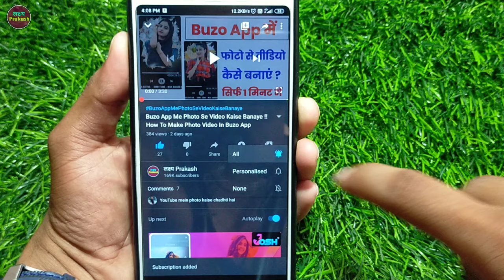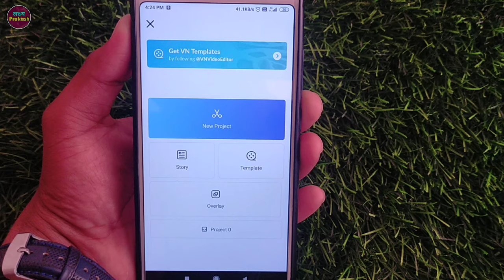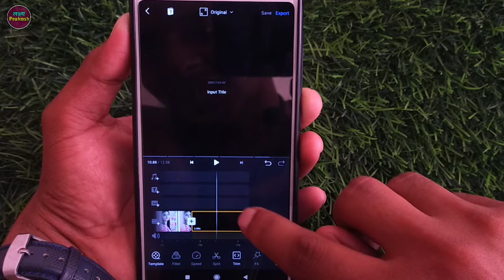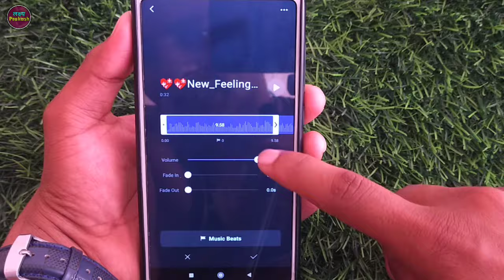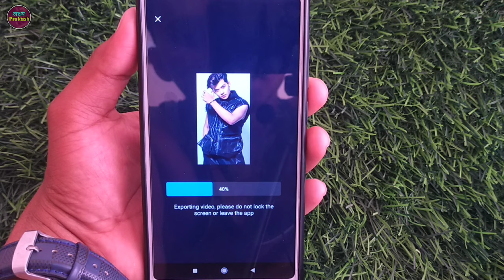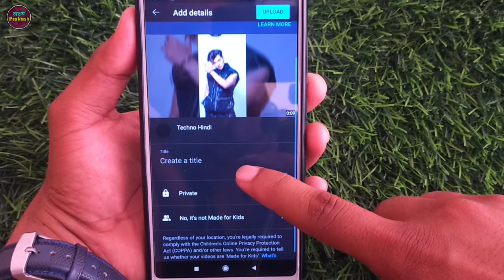Youtube Shorts Me Photo Se Video Kaise Banaye !! How To Make Photo Video In Youtube Shorts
Your Queries.

1. Youtube Shorts Me Photo Se Video Kaise Banaye
2. How To Make Photo Video In Youtube Shorts
3. Shorts Me Photo Se Video Kaise Banaye
4. Youtube Shorts Par Photo Se Video Kaise Banaye
5. how to make video from photo in youtube shorts